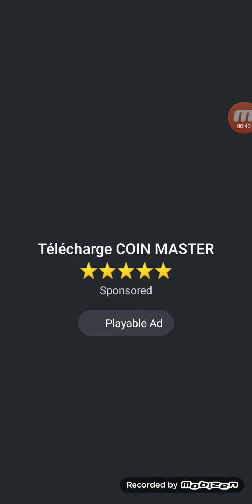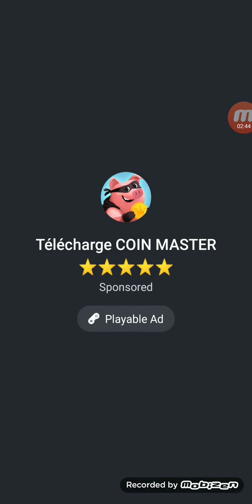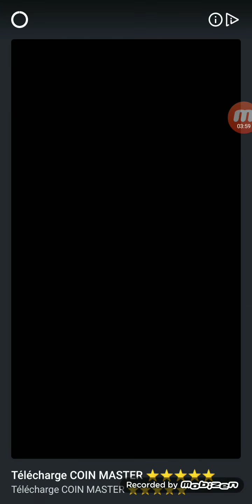Je m'est des tarte à Gaëtan mascheix